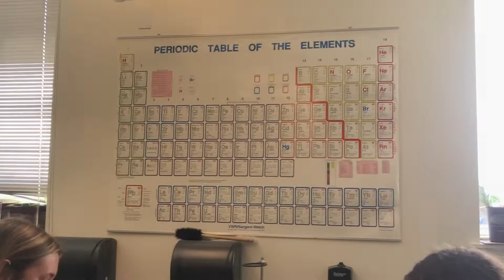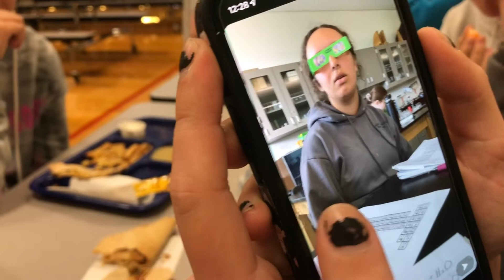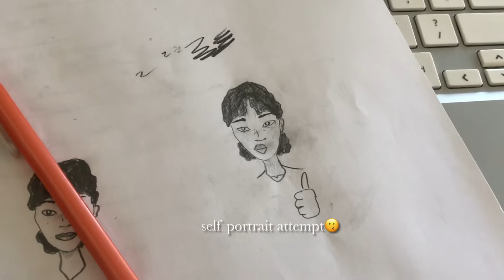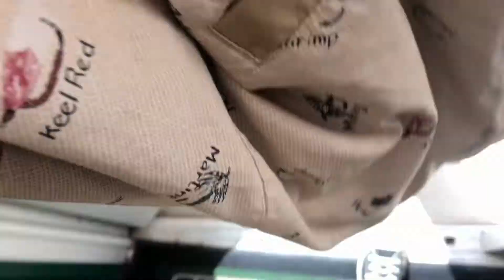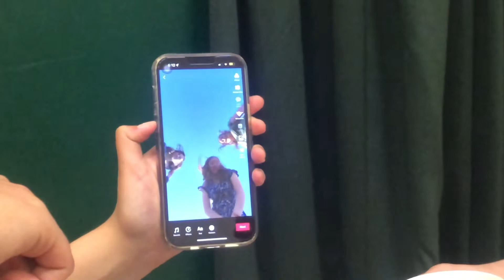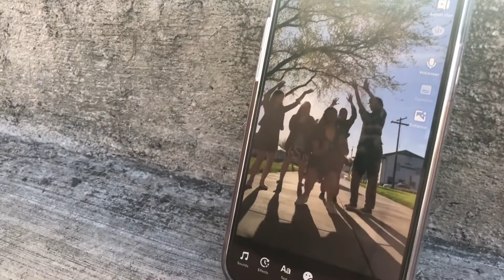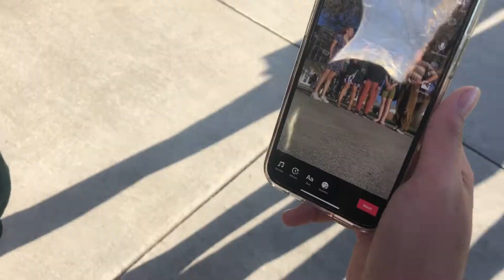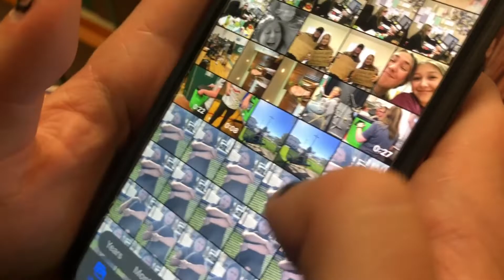senior year vlog 7- 5/3/22~ spring concert, track practice, school day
this is the longest video I've ever posted omg
also the most busy I've ever been currently-senior year is crazy